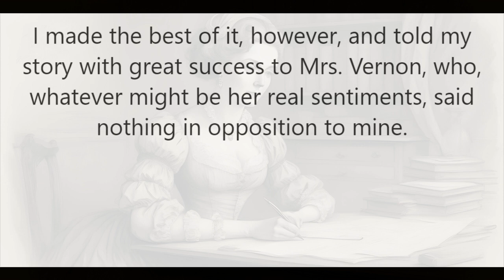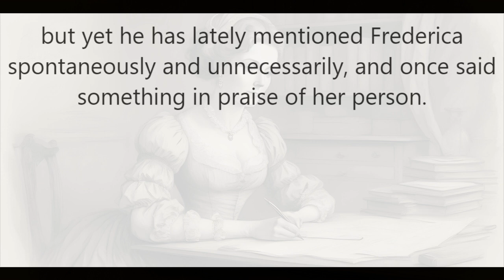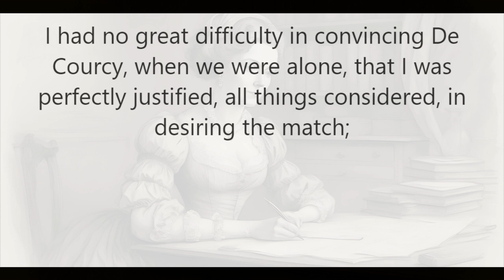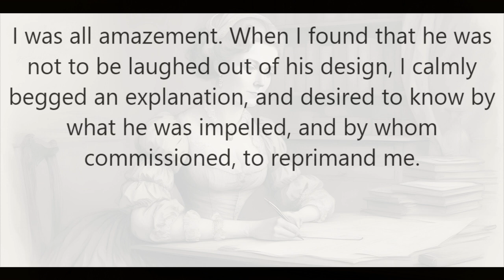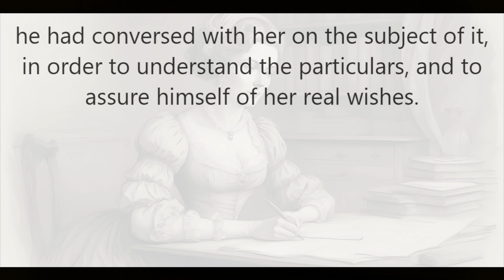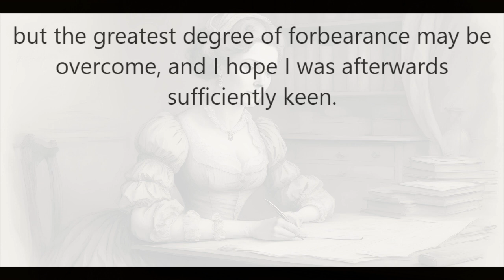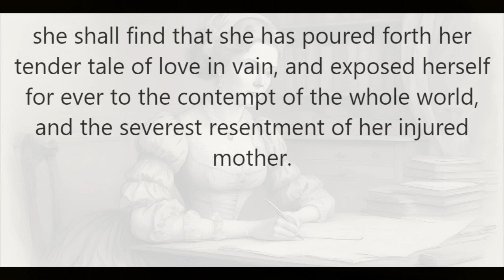READ ALONG with Chapter 22 of Lady Susan by Jane Austen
Lady Susan is an epistolary novella by Jane Austen, possibly written in 1794 but not published until 1871. This early complete work, which the author never submitted for publication, describes the schemes of the title character.

Follow along with the text displayed on the screen while listening to the audiobook.